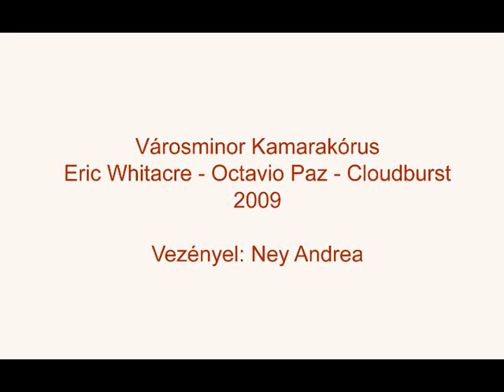Eric Whitacre Cloudburst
Városminor Kamarakórus
Eric Whitace - Octavio Paz - Cloudburst
Kodály Zoltán 5. Magyar Kórusverseny, Budapest, 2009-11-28
Vezényel: Ney Andrea

Városminor Chamber Choir
Eric Whitacre - Octavio Paz - Cloudburst
5th Hungarian Zoltan Kodaly Choir Competition, Budapest, 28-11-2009